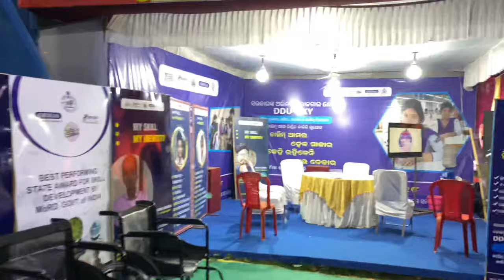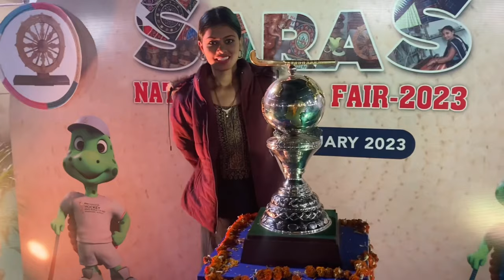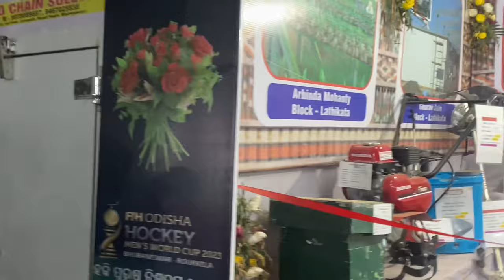Rourkela Ka Saras Mela || VLOG || Manisha || Ajay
Rourkela Ka Saras Mela || @AjayManisha29

Welcome toh Ajay Manisha Vlog )